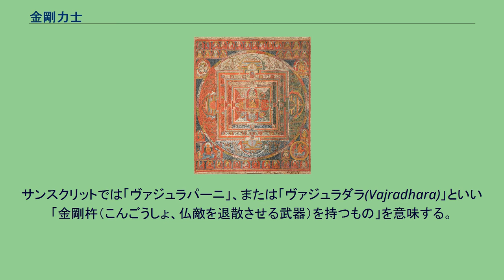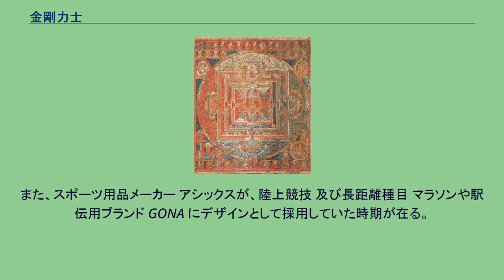金剛力士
金剛力士（こんごうりきし、梵: वज्रपाणि、Vajrapāṇi）は、仏教の護法善神（守護神）である天部の一つ。
サンスクリットでは「ヴァジュラパーニ」、または「ヴァジュラダラ(Vajradhara)」といい「金剛杵（こんごうしょ、仏敵を退散させる武器）を持つもの」を意味する。
開口の阿形（あぎょう）像と、口を結んだ吽形（うんぎょう）像の2体を一対として、寺院の表門などに安置することが多い。
寺院の門に配される際には仁王（におう、二王）の名で呼ばれる。
また、伐折羅陀羅（ばざらだら）、跋闍羅波膩（ばじゃらぱに）、密迹金剛、金剛手（こんごうしゅ）、持金剛（じこんごう）とも呼ばれる。
日本では寺院の入口の門の左右に仁王像が立っているのをしばしば見かける。
像容は上半身裸形で、筋骨隆々とし、阿形像は怒りの表情を顕わにし、吽形像は怒りを内に秘めた表情に表すものが多い。
こうした造形は、寺院内に仏敵が入り込むことを防ぐ守護神としての性格を表している。
仁王像は安置される場所柄、風雨の害を蒙りやすく、中世以前の古像で、良い状態で残っているものはあまり多くない。
寺門に安置された仁王像で日本最古のものは法隆寺中門に立つ塑像であるが、後世の補修が甚だしく、吽形像の体部はほとんど木造の後補に変わっている。
なお、仁王像は仏堂内部に安置されることもある。
奈良・興福寺の仁王像（鎌倉時代、国宝）は旧・西金堂堂内に安置されていたもので、当初から堂内安置用に造られたため、像高は小ぶりである。
仁王像は阿形・吽形の一対として造像するのが原則であるが、これを1体のみで表した、執金剛神（しゅこんごうしん）と呼ばれる像がある。
東大寺法華堂（三月堂）の本尊の背後の厨子内に安置された塑造執金剛神立像（国宝）がその例で、形勢や表情は一般の仁王像と似ているが、裸形でなく甲冑を着けている点が異なる。
東大寺法華堂にはこれとは別に一対の仁王像があり、阿形像が「金剛力士」、吽形像が「密迹力士」（みっしゃくりきし）と呼ばれている。
これも着甲像である。
千手観音の眷属である二十八部衆の中にも仁王像があるが、この場合、阿形像は「那羅延堅固」（ならえんけんご）、吽形像は「密迹金剛士」（みっしゃくこんごうし）と呼ばれる。
現存する大作としては建仁3年（1203）造立の東大寺南大門金剛力士（仁王）像が有名である。
造高8メートルに及ぶこれらの巨像は、平成の解体修理の結果、像内納入文書から運慶、快慶、定覚、湛慶（運慶の子）が小仏師多数を率いておよそ2か月で造立したものであることがあらためて裏付けられ、運慶が制作の総指揮にあたったものと考えられている。
また、スポーツ用品メーカー アシックスが、陸上競技 及び長距離種目 マラソンや駅伝用ブランド GONA にデザインとして採用していた時期が在る。